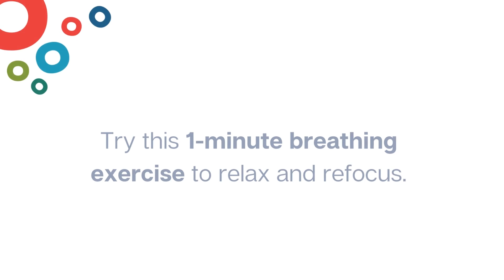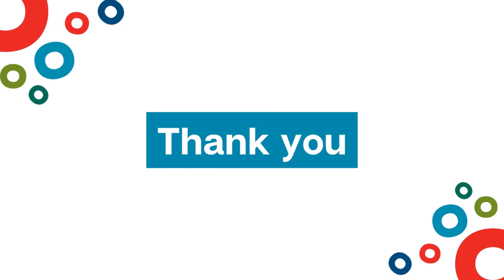Cummins It's Ok – Breathing Exercise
The intended audience for this video is Cummins’ employees and their immediate families. The video and all content, including linked materials, is not intended or implied to constitute medical advice, diagnosis or treatment. All content contained on or made available through this video is for general informational purposes only and is not a substitute for medical services.  Additionally, this information is not intended to replace your relationship with your healthcare provider.